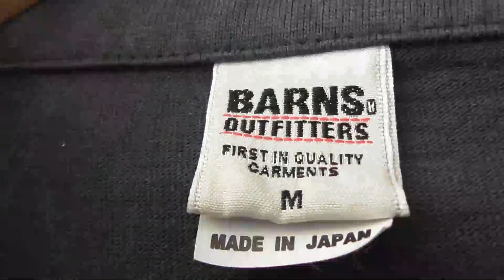【ショートムービー】バーンズ BARNS スキッパーポロ！ブルーライン（ＢＬＵＥＬＩＮＥ）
メンズファッション メンズコーデ ファッション コーディネート メンズ ブランド

商品ページ

BARNS（バーンズ） 小寸編み ヴィンテージ 　スキッパーポロシャツ  　フラットシーマ 　　日本製 　BR-7100

￥８２５０

ＢＲ７１００．

カラー（１１　ナチュラル）（１９　スミクロ）

サイズＭ．
着丈６３ｃｍ。
身幅４７ｃｍ。
肩幅４４ｃｍ。

サイズL．
着丈６６ｃｍ。
身幅５０ｃｍ。
肩幅４６ｃｍ。

サイズXL．
着丈７０ｃｍ。
身幅５４ｃｍ。
肩幅４８ｃｍ。

ヘビーウェイトな生地を編む小寸編みや米国製ミシンによるフラットシーマーや丸胴ボディなど、
バーンズならではの生産背景で作り出されるアイテムは、コシの強いドライな質感とシンプルなデザインが特徴。

大正時代に現存した「吊り編み機」という、ニットマシンを改良した「小寸編み機」。

小寸編み機は、体の寸法（胴回りの寸法）に合わせた口径の小さな編み機です。

適度な速度とテンションを保ちながら、

空気を含ませて柔らかく編むことができる世界に数台しか存在しないプレミアムな編み機だからこそ生まれる、独自の張とコシ。

しっかりとした生地と開放感のある首元が、涼しげな印象を与えてくれます。

小さめの襟なので、襟を立てても様になります・

毎年作られる定番アイテムは、安心して使えるアイテムです。

音楽提供